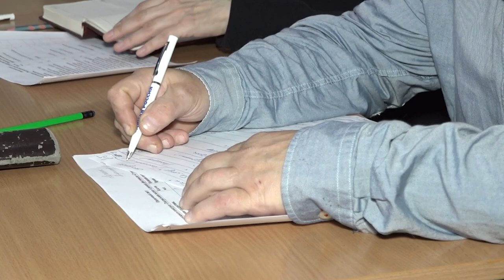«Ступени»: Театральная весна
Конкурс «Театральная весна» в рамках фестиваля искусств «Ступени» прошёл в одинцовском центре эстетического воспитания. Постановки представили детские театральные коллективы округа.